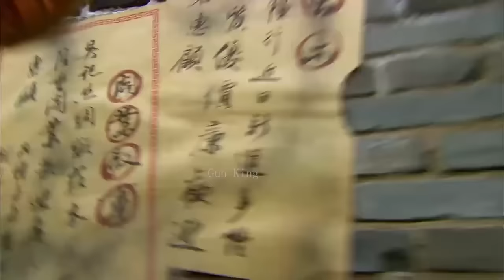【功夫電影】小小乞丐孩童竟是練武奇才，苦練功夫絕殺倭寇上千人 ⚔️ 武侠 MMA | Kung Fu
DMKWJZZ

Gun King - 无敌枪王#抗日#⚔️MMA Fighter Kung Fu#PREMIERE#囚犯#狙击#中國功夫#功夫大師#中国电视剧#监狱#擂台比武#Kung Fu#shaolin kong fu#武侠片#玄幻#激战#Gunfight Anti-Japanese War Anti-Japanese War Tactics Kung Fu Master#Chinese-Kungfu#空手道#武士# HD movies#Chinese Kongfu#kickboxing#MMA#New Chinese Action Film 2023#fighting game#kung fu master#天龙八部#武俠電影#電影#Gun King#Action Movie 2023#Powerful Action Movie 2023#gun king#倚天屠龙记